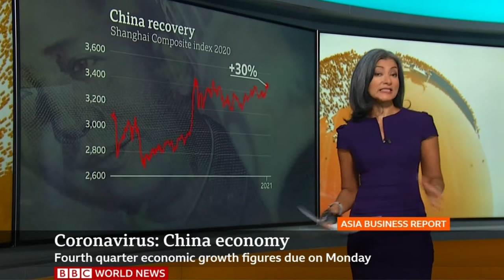XM.COM - Peter McGuire - BBC - 18/01/2021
Peter McGuire XM.com speaks with BBC anchor Sharanjit Leyl

1) Resurgence of economic indicators and retail sales stronger
2) Looking back on 2020
3) IMF forecasts
4) 2021 sharp move to upside
5) Optimism remains
6) New administration
7) Proof in the pudding
8) Record low temperatures
9) Major concern moving forward